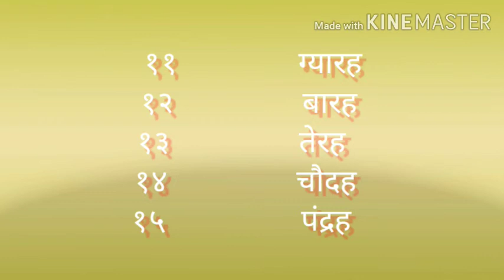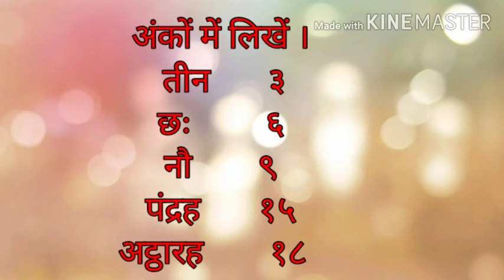KpsG/3/Hindi language/गिनती(पुनरावृत्ति)vid 2